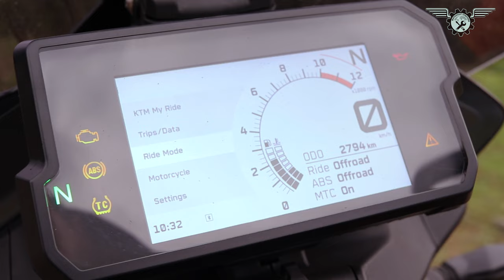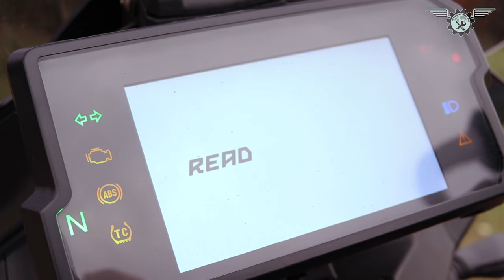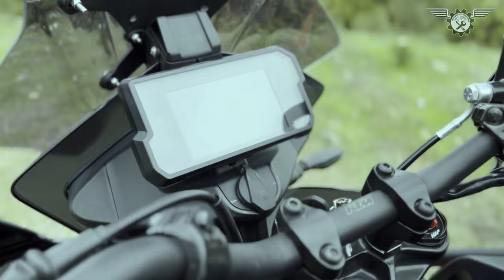KTM 390 Adventure İncelemesi | Başlangıç ve Ötesi (2022)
Motosiklet İstasyonu'nun bu bölümünde konuğum  üzerinde bulundurduğu harika teknoloji ve her yol şartına uyumuyla dikkat çeken Başlangıç ve ötesi bir motosiklet olan, KTM 390 Adventure. Keyifli Seyirler.

Yönetmen : Berkay Ömür